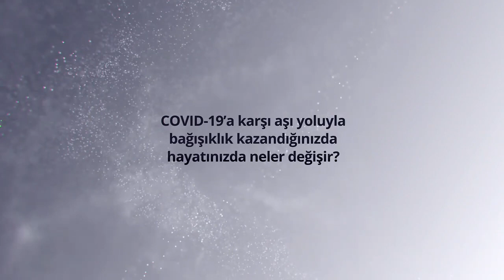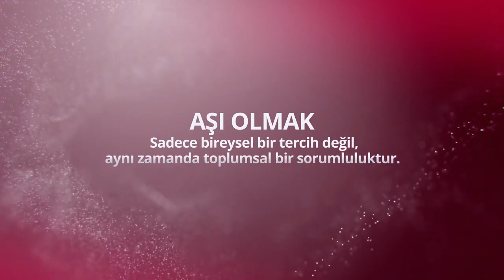Neden aşı olmalıyım?